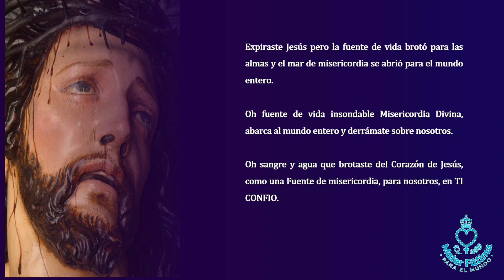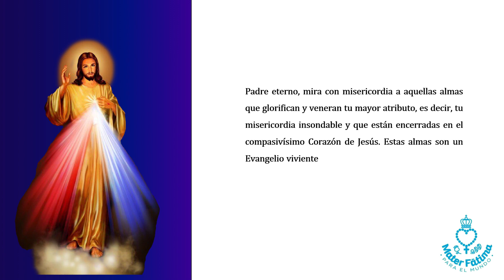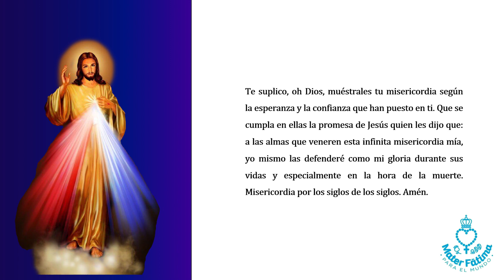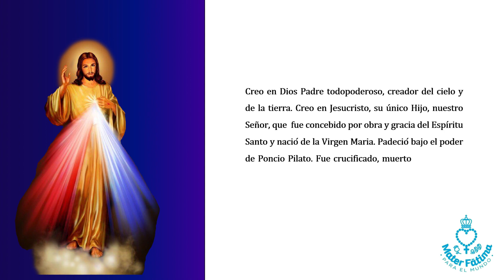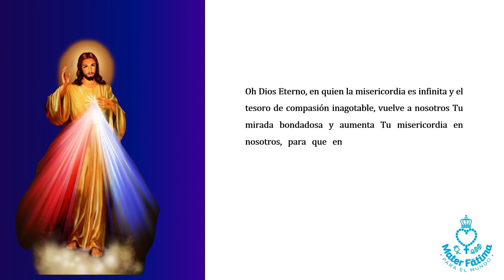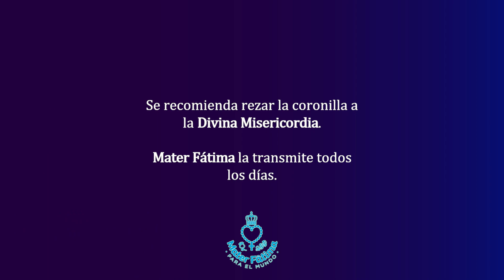Novena a la Divina Misericordia Día 7